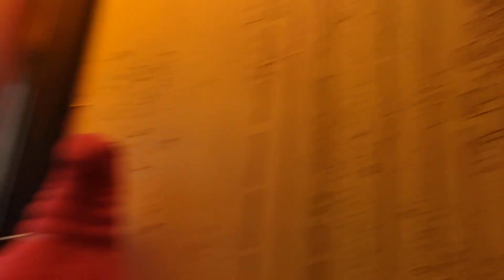Все, хана, я смертельно умотался